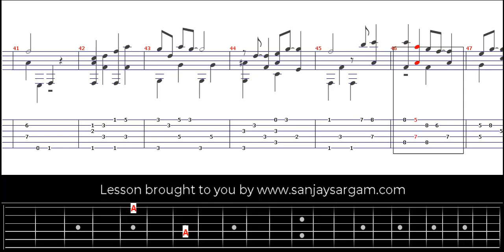Creole Belle - Guitar Tutorial (Fingerstyle)